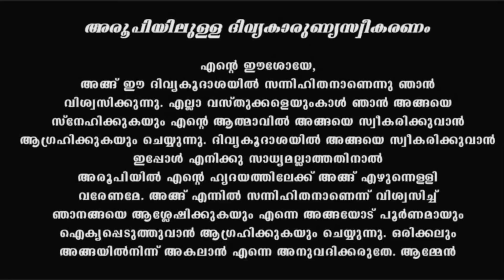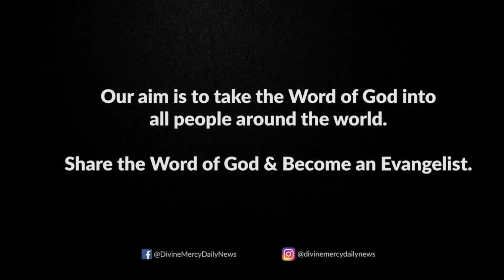Holy Mass I Malayalam Mass I July 10 Sunday I Latin Rite I 6.00 PM